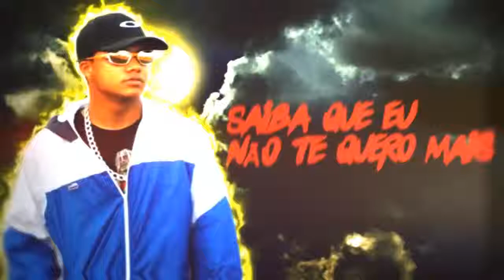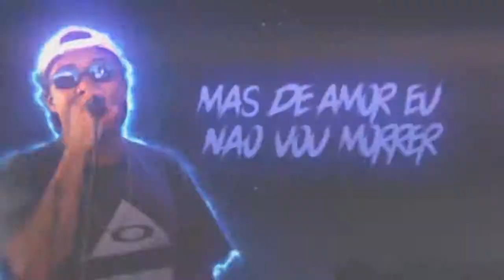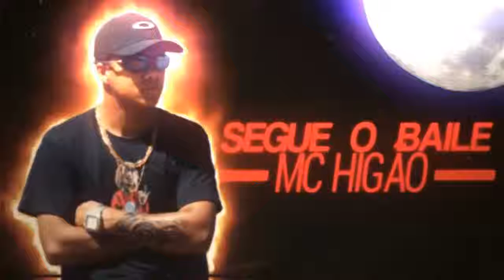Segue o baile